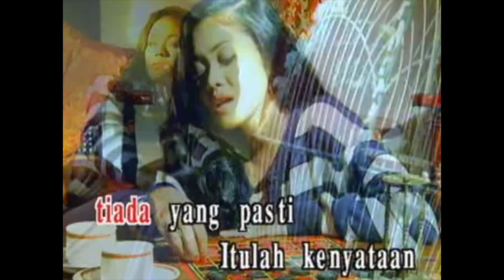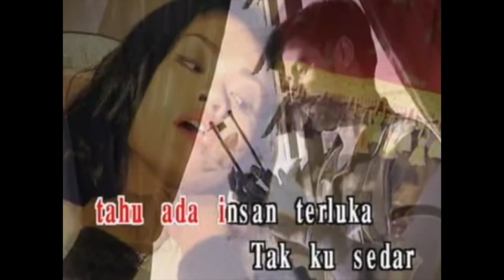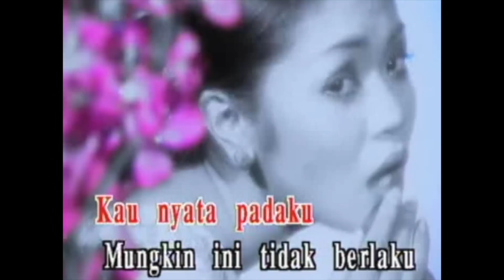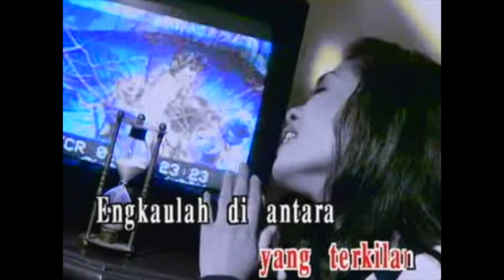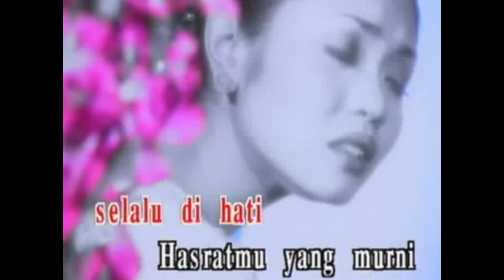Liza Hanim - Temanku Tersayang (Official Music Video)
Untuk Mendapatkan RBT "Teman Tersayang" daripada Liza Hanim

** Terima - kasih kerana terus menyokong & mendengar lagu-lagu Suria Records Sdn Bhd